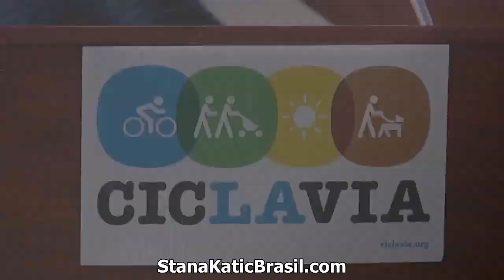Stana Katic @ CicLAvia 2014: discurso (legendado) [HD]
Discurso da Stana no CicLAvia do dia 6 de abril de 2014.